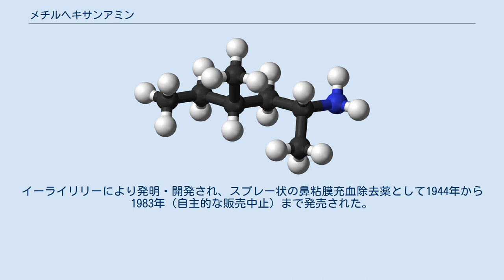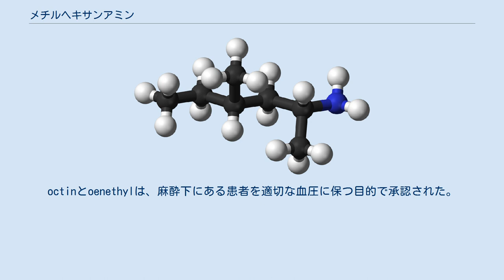メチルヘキサンアミン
メチルヘキサンアミン (商品名Forthane, Geranamine) またはメチルヘキサミンは、1,3-ジメチルアミラミン (1,3-dimethylamylamine, 1,3-DMAA) または単にジメチルアミルアミン (dimethylamylamine, DMAA)とも呼ばれ、間接的な交感神経作動薬である。
イーライリリーにより発明・開発され、スプレー状の鼻粘膜充血除去薬として1944年から1983年（自主的な販売中止）まで発売された。
 2006年からは、メチルヘキサンアミンは、興奮剤、または精力増強サプリメントなどの名称で販売され、ゼラニウム根エキスにも含まれている。
しかし安全性には疑問があり、メチルヘキサミンを含むサプリメントによる死亡例が少なくとも5件報告されている。
多くの運動競技団体や政府機関で、利用を禁止されている。
 1944年4月、イーライリリーは鼻づまり用の点鼻スプレーとして商品名「Forthane」で発売し、1983年に自主的に販売中止した。
 メチルヘキサミンは脂肪族アミンで、イーライリリーは点鼻スプレーとして20世紀初めからこのグループに注目していた。
メチルヘキサミンと他に似た化合物4種（ツアミノヘプタン、イソメテプテン（octin）、oenethyl、プロピルヘキセドリンを発売した。
octinとoenethylは、麻酔下にある患者を適切な血圧に保つ目的で承認された。
 多くの運動競技団体や国（米国、カナダ、ニュージーランド、スウェーデン、オーストラリア、フィンランド、英国、ブラジル）で、メチルヘキサンアミンをサプリメントとして使うことを禁止または厳重に規制している。
 世界アンチ・ドーピング機関（WADA)のような運動競技団体は、筋力向上物質としてメチルヘキサンアミンを使うことを禁止し、使用した選手を出場停止にしている。